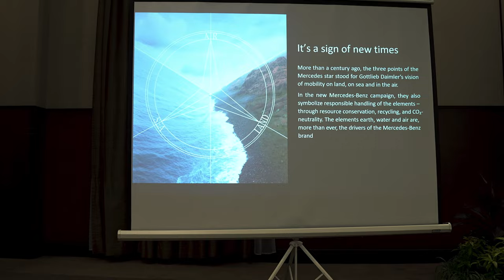Health Tourism Collaboration : Mercedes-Benz Indonesia X RS Premier Bintaro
PT Mercedes-Benz Distribution Indonesia and Rumah Sakit Premier Bintaro signed a Memorandum of Understanding (MoU) to begin their collaboration in supporting the Health Tourism program carried out by RS Premier Bintaro. The signing ceremony took place at RS Premier Bintaro on Friday, 8 March 2024.

This collaboration was initiated to help elevate the convenience of patient care by providing Pick-Up Service using the Mercedes-Benz V 250 for Upcountry Customers and the Mercedes-Benz S 450 for Maternity patients. This service is available for VVIP customers of RS Premier Bintaro.

Experience Best-Customer-Experience offered by Mercedes-Benz exclusively at RS Premier Bintaro.